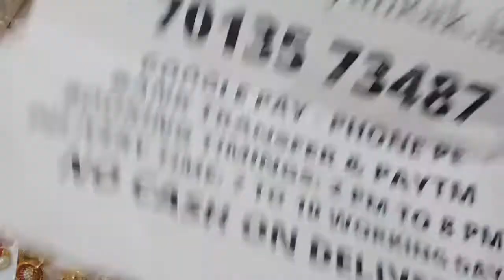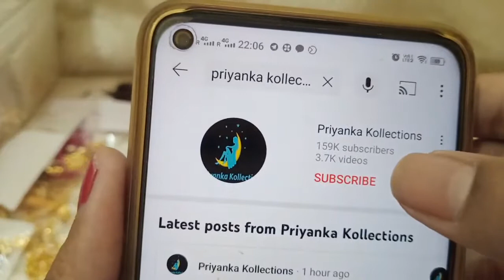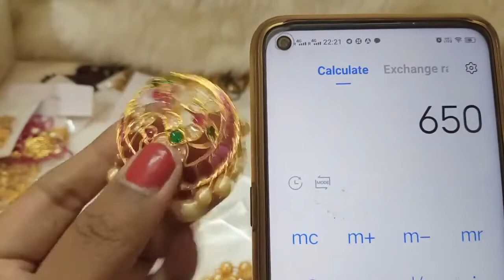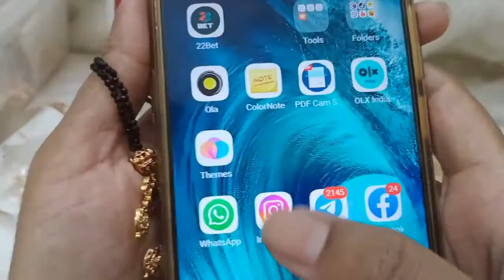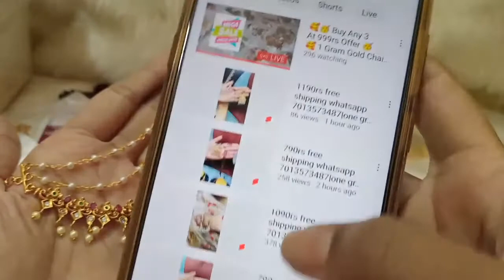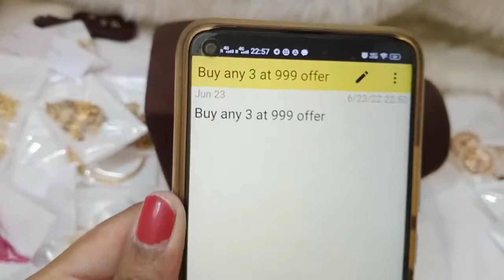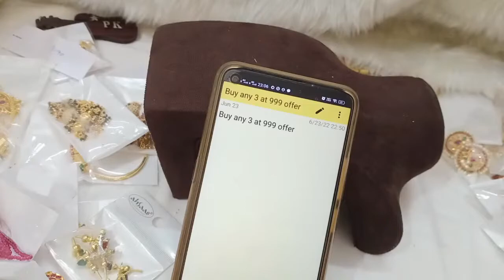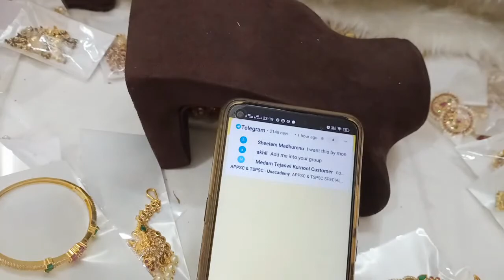🥰🥳 Buy Any 3 At 999rs Offer 🥳🥰 1 Gram Gold Chain Earring🥰priyankakollections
🥰🥳 Buy Any 3 At 999rs Offer 🥳🥰 1 Gram Gold Jewellery Set🥰priyankakollections

2.please check or ask for the  availability
3.No Negotiations ,Prices are  fixed
4.dispatch will be in one or 2 days
5.we will send the tracking number
6.you will receive in product 5 to 7 working days

(Ignore Tags)

1 gram gold|
1 gram gold price|
1 gram gold rate today|
price of 1 gram gold|
1 gram gold rate in india today|
1 gram gold price today|
1 gram gold jewelry|
1 gram gold today price|
1 gram gold cost|
1 gram gold jewellery tanishq|
1 gram gold earrings|
price for 1 gm gold|
1 gram gold mangalsutra|
1 gram gold jewellery online shopping cash on delivery|
1 gram gold chain|
1 gram gold ring price for girl|
1 gram gold coin price|
1 gram gold necklace|
1 gram gold bangles|
1 gram gold jewellery online|
1 gram gold maang tikka price|
1 gram gold coins|
1 gram gold jewellery wholesale|
price of 1 gram gold coin|
1 gram gold earrings designs with price|
1 gram gold temple jewellery online shopping|
1 gram gold necklace designs with price|
1 gram gold mangalsutra tanishq|
1 gram gold long mangalsutra designs with price|
1 gram gold mangalsutra in png with price|
traditional jewellery |
big offer |
temple jewellery |
sravanamasam ending sale |
buy1get1 |
online |
online shopping |